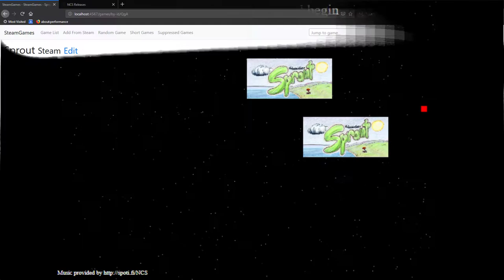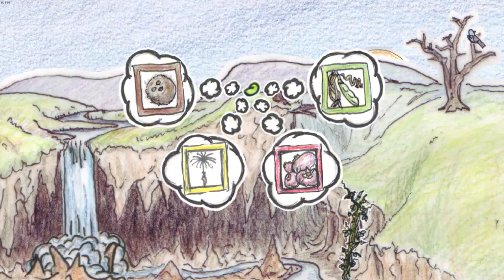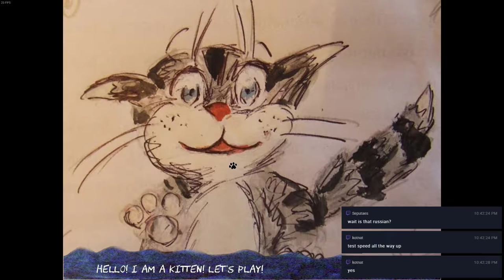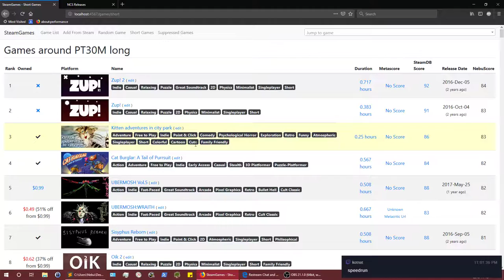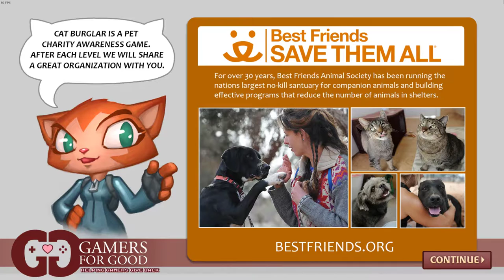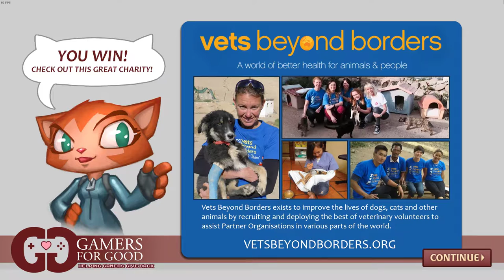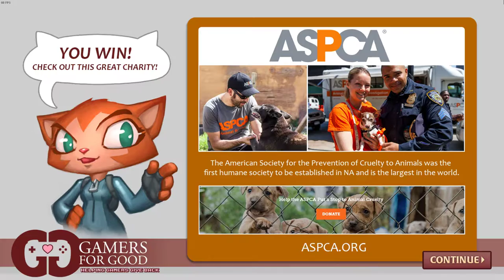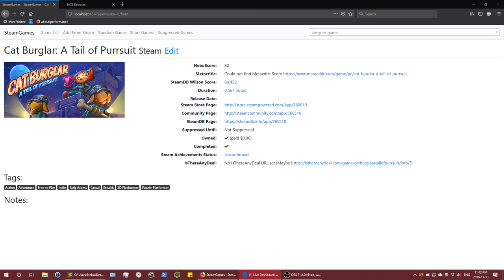Blind Let's Play - Sprout, Kitten adventures in city park and Cat Buglar: A Tail of Purrsuit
3:31 Start of the Stream
4:26 Sprout (Blind Run)
19:02 Sprout (Speed Run)
25:52 Kitten adventures in city park
46:45 Cat Buglar: A Tail of Purrsuit
1:25:42 End of Stream